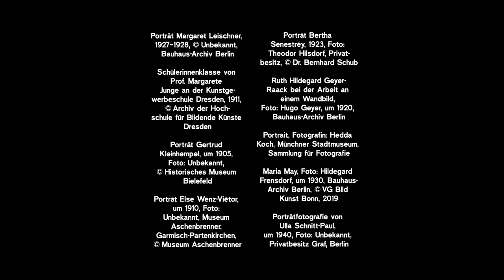"Gegen die Unsichtbarkeit" im MKG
Eine Hommage an Gestalterinnen der Vergangenheit, die ein entscheidendes Kapitel der Designgeschichte der Moderne mitprägten – und trotzdem in Vergessenheit gerieten. „Gegen die Unsichtbarkeit. Designerinnen der Deutschen Werkstätten Hellerau 1898 bis 1938“ – bis 18. August 2019 im Museum für Kunst und Gewerbe Hamburg!